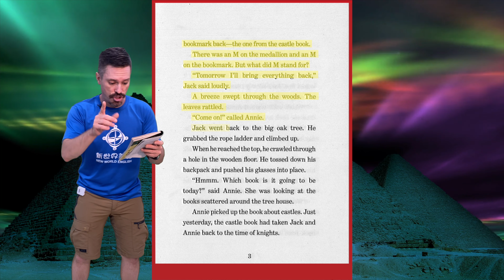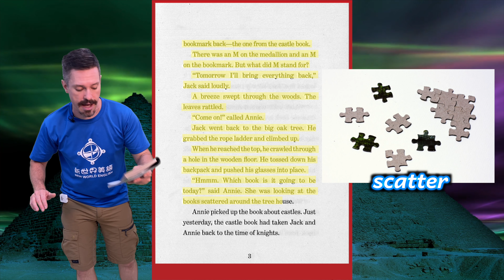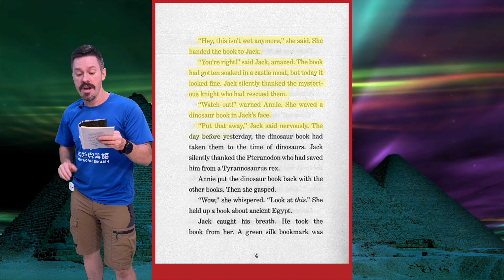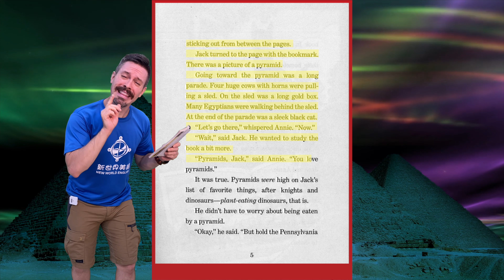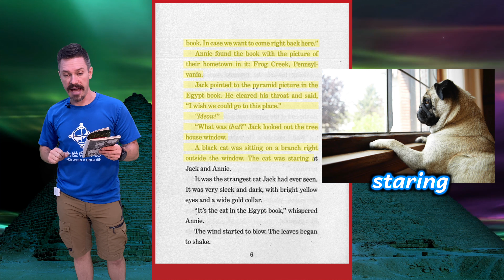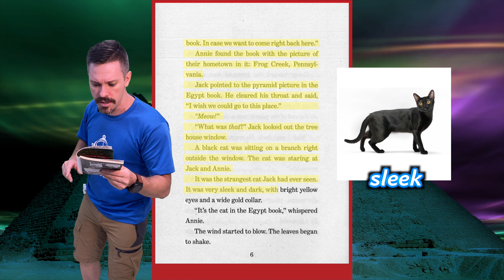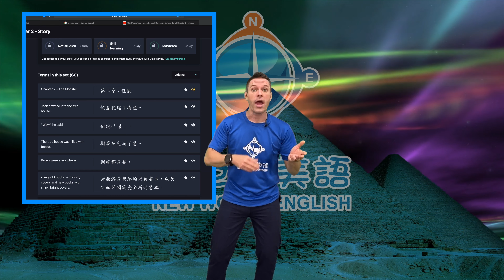Magic Tree House | Mummies In The Morning | Chapter 1 | Meow! | Story Reading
Book 3 of The Magic Tree House Series: Mummies in the Morning

Magic Tree House is not owned by New World English in any way. We just made these original songs to help our ESL students learn as we go from chapter to chapter of the books! We love Magic Tree House so much and would like to share our songs with everyone! Enjoy!